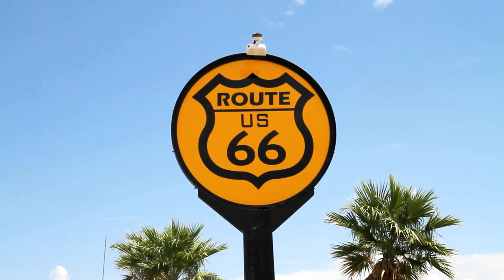NbN meets Grand Canyon! (Nordish by Nature)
Next Stop: Grand Canyon, Arizona!

Film: Can Gülec

Dancers: Franklyn Kakyire, Can Gülec, Daniel Marques (in the order of dancing)

Track: Gotye - Somebody I Used To Know feat. Kimbra (ESSO remix)